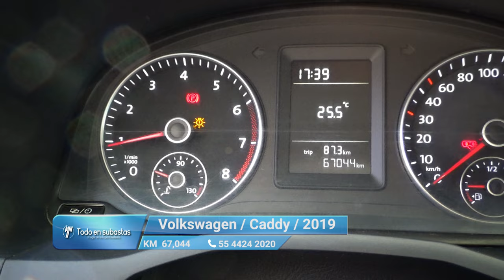Volkswagen / Caddy / 2019 - 11024